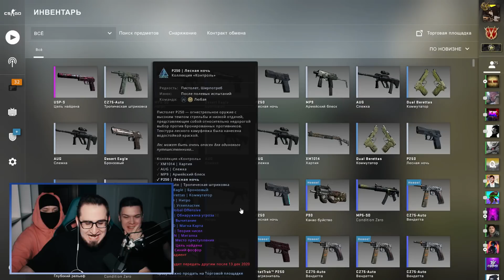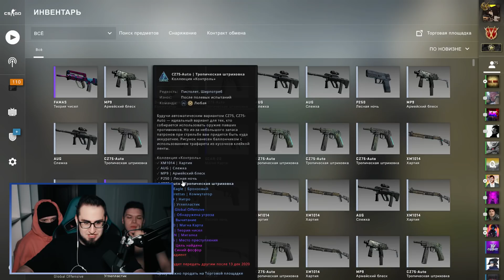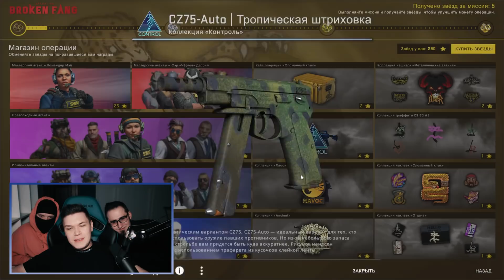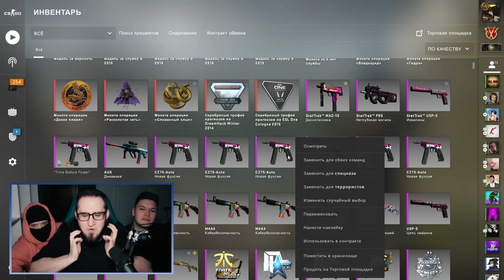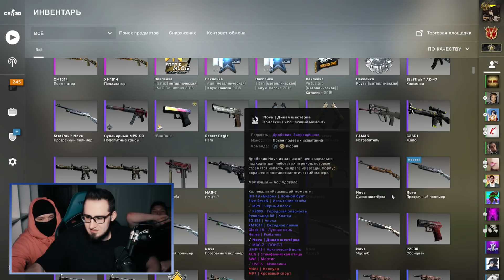КУПИЛ 1000 ЗВЕЗД НОВОЙ КОЛЛЕКЦИИ И КРАФТ AWP FADE В КС ГО! ТРАЧУ 70.000 РУБЛЕЙ НА ОБНОВЛЕНИЕ В CS:GO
ОБНОВЛЕНИЕ В КС ГО! НОВАЯ ОПЕРАЦИЯ BROKEN FANG! ОПЕРАЦИЯ СЛОМАННЫЙ КЛЫК!

Новая операция Broken Fang уже в CS:GO! Открываем новые кейсы Сломанный клык, обзор на самое крупное обновление в КС ГО! Пытаемся выбить новую AWP Градиент из новой операции в КС ГО!